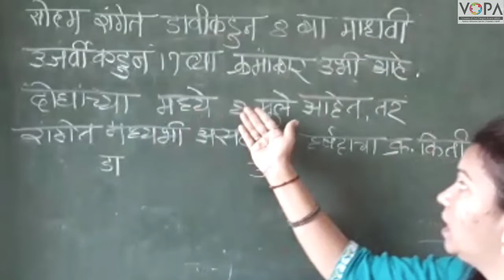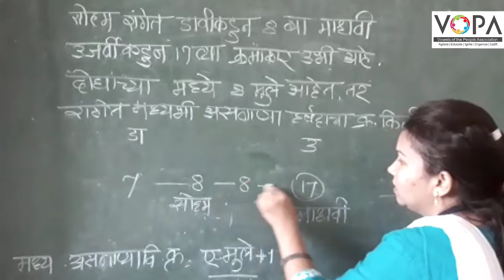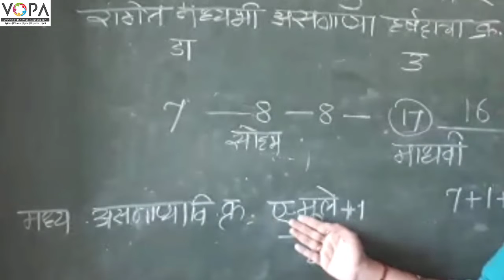८ वी | बुद्धिमत्ता | एन.एम.एम.एस | प्रकरण 17 | कूटप्रश्न | V3